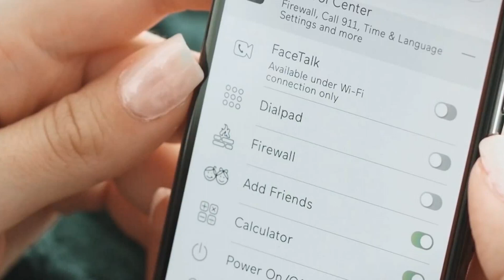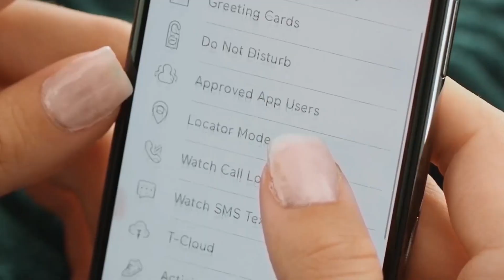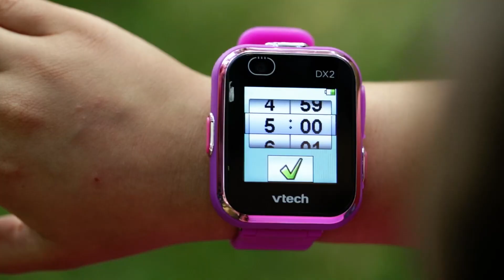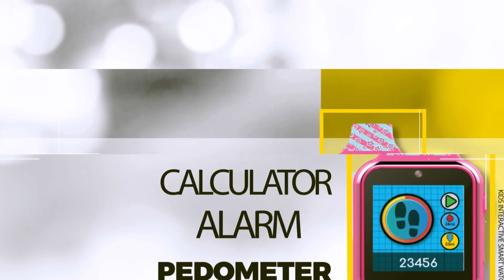Top 5 Smart Watches for Children in 2023 ✅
5 Best Smartwatches for KIDS in 2023 Amazon

Are you searching for the perfect smartwatch for your child that combines safety, functionality, and style? Look no further! This comprehensive video guide presents the top 5 smartwatches for children in 2023, offering an array of features to keep your little ones connected and protected.

Discover the top 5 smartwatches for children in 2023 on Amazon! From health tracking to safety features, these watches have it all.

1. TickTalk 4 Unlocked 4G LTE Kids Smart Watch Phone with GPS Tracker, Combines Video, Voice and Wi-Fi Calling, Messaging, 2X Cameras & Free Streaming Music.

2. VTech KidiZoom Smartwatch DX3, Blue.

3. VTech KidiZoom Smartwatch DX2, Pink.

4. Sonic the Hedgehog Touchscreen (Model: SNC4055AZ), Blue.

5. PlayZoom Smartwatch for Kids with Swivel Selfie Camera, STEM Learning, 20+ Games, Audio Bedtime Stories, Store Music for Kids Toddlers Boys Girls 2.